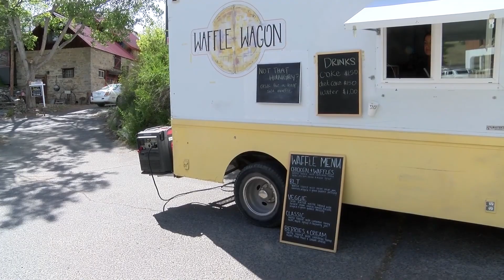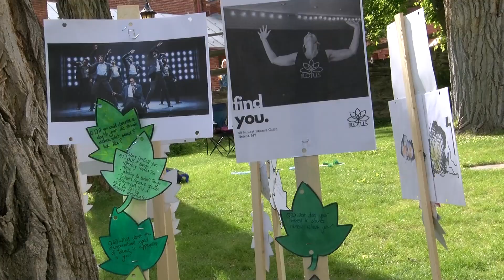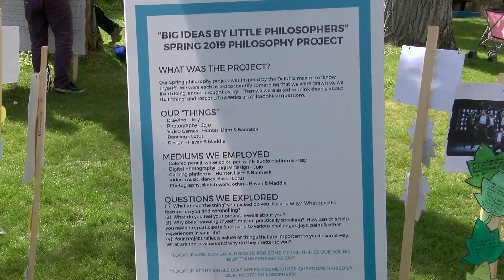Reeder's Alley Block Party 2019